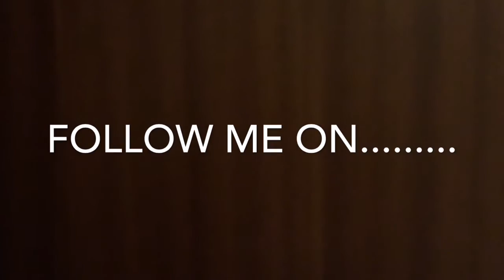Tips on Guinea Pig Fights + Signs!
I'm back with another video this time of violence between guinea pigs and how to deal with it or spot the signs!